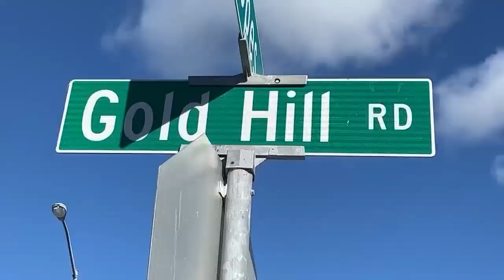Benicia residents ordered to converse water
KRON4's Terisa Estacio reports.